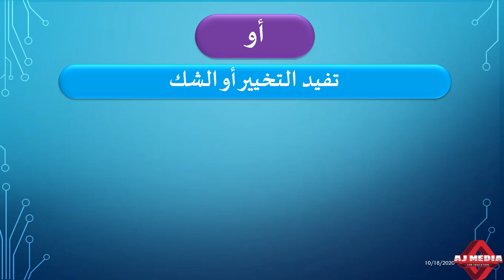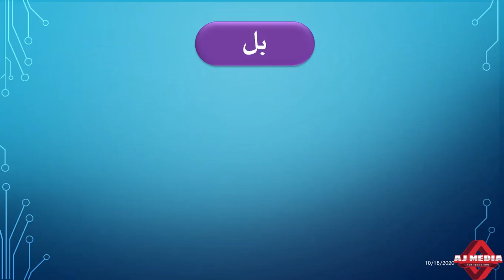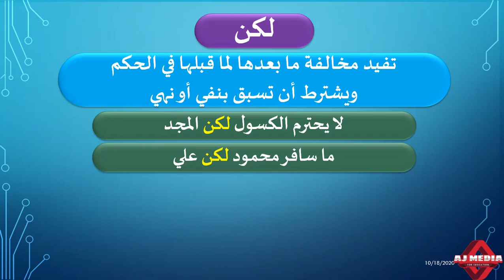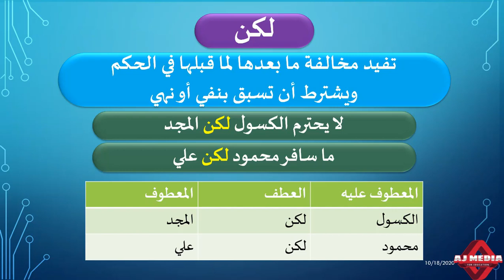العطف#Applied Arabic Grammar # BA Arabic University of Calicut # Study Material